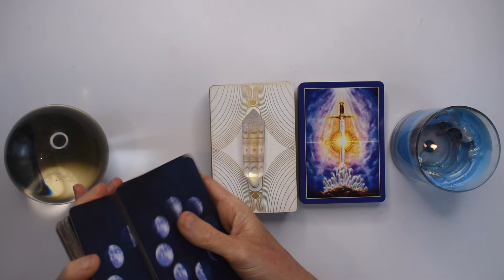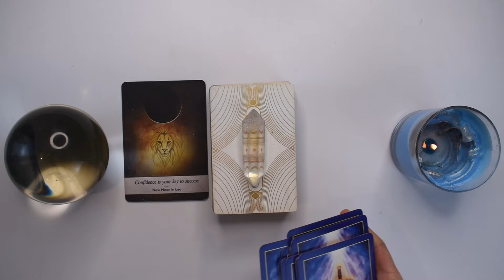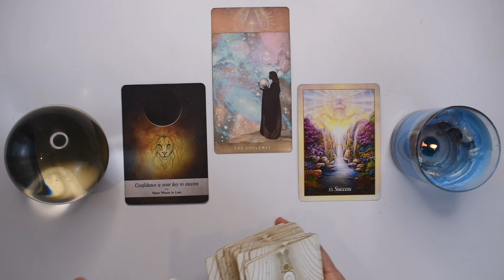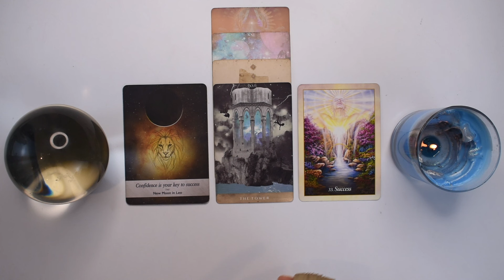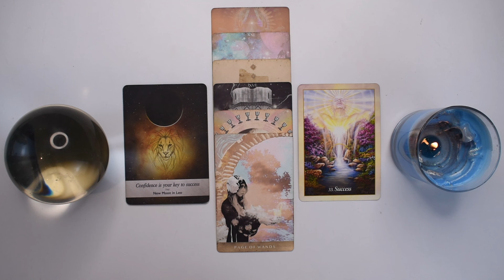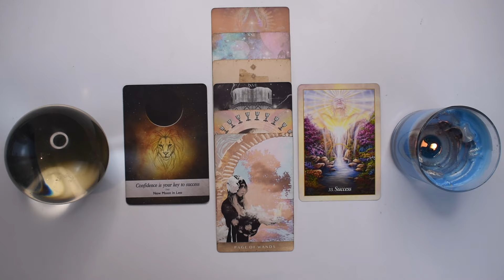PISCES TAROT READING | "YOUR BEST IS YET TO COME" JUST IN TIME!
I hope you enjoyed the PISCES tarot reading for April 1-7, 2023. Check out the March Weekly 2024 tarot reading playlist for more PISCES March tarot readings or the Yearly Tarot 2024 playlist for more channelled guidance.

Love & Magick,
Bronya x